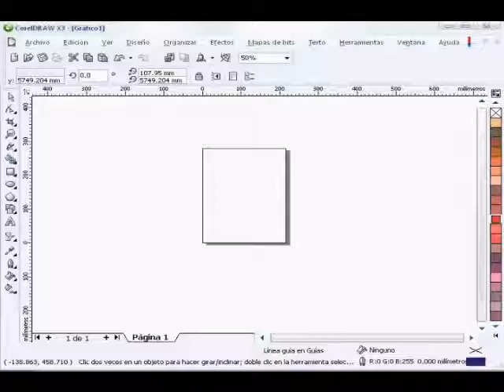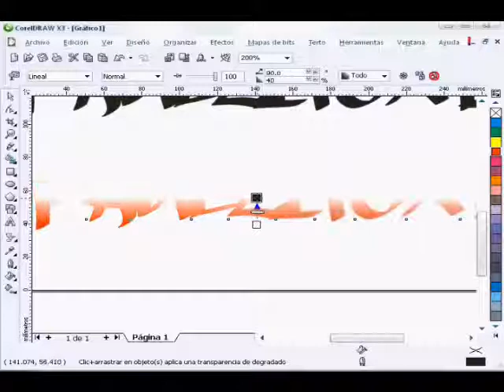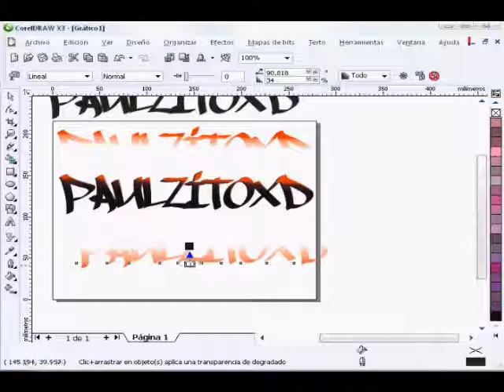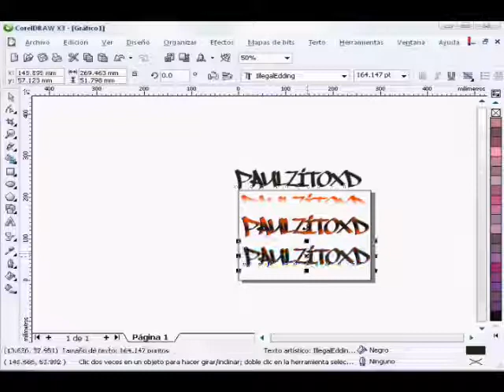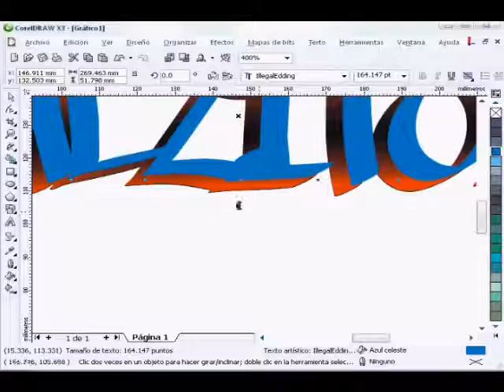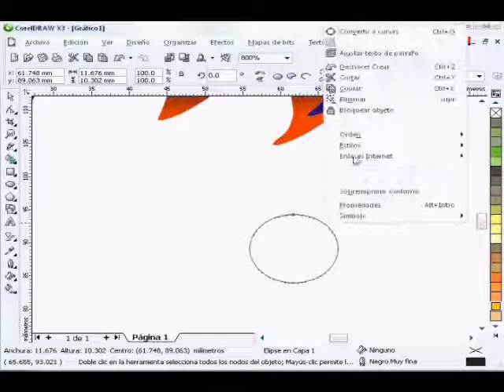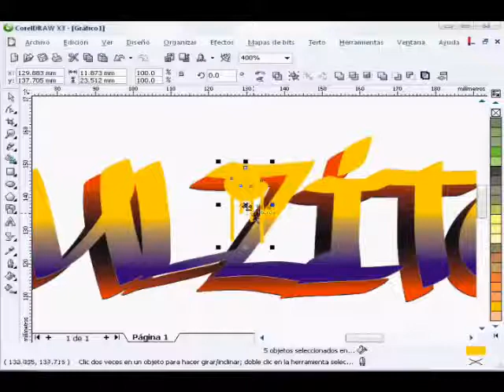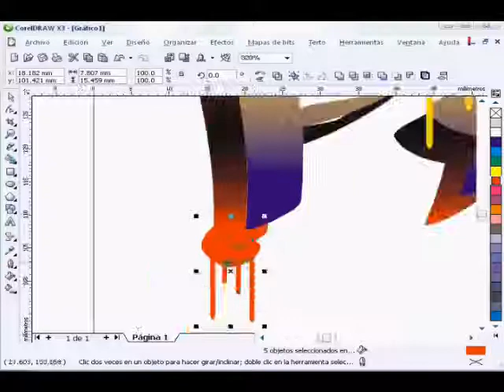CD X3 efeito graffiti II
efeito graffiti II